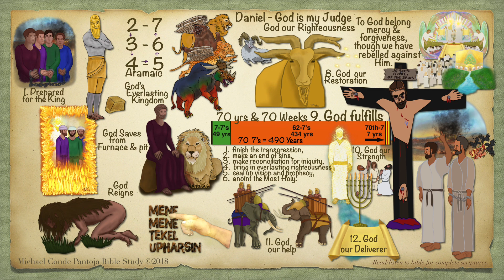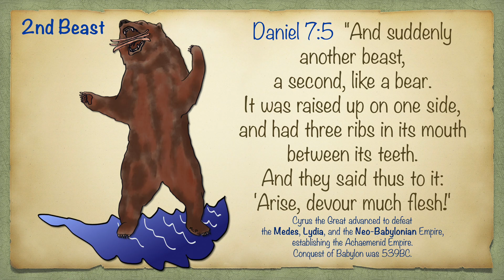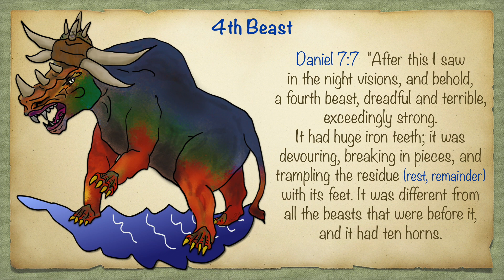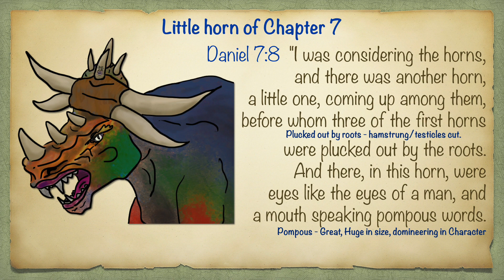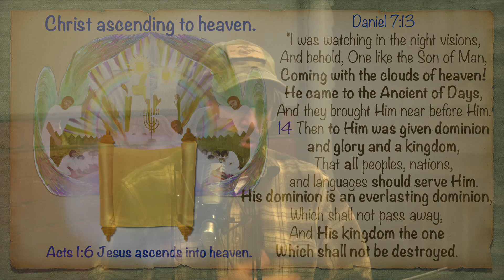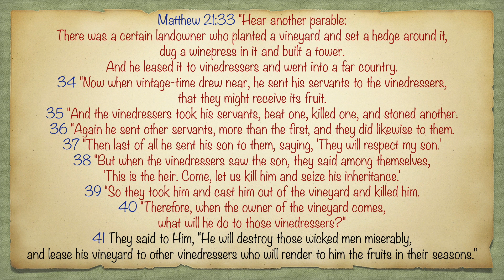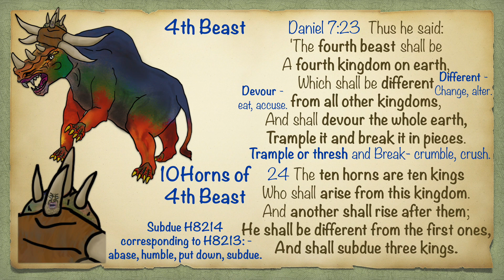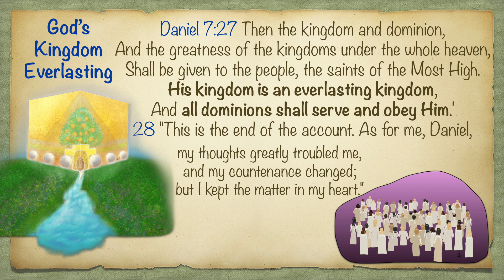Daniel 7 Everlasting Kingdom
Daniel 7 goes along well with Daniel 2. Daniel 7 shows the world kingdoms as beasts.  Only the Kingdom of God will be everlasting.  Kingdoms of the world will burn.  In fact the whole world will burn and be renewed.  A new heaven will set down on the renewed earth.  God made us to love for eternity, not a short time.